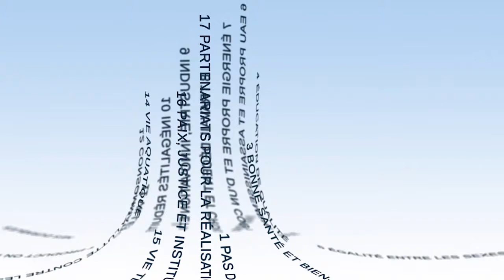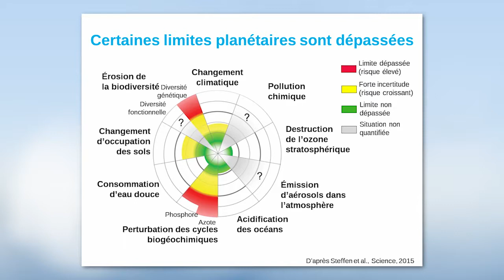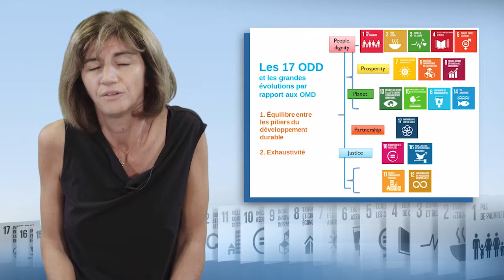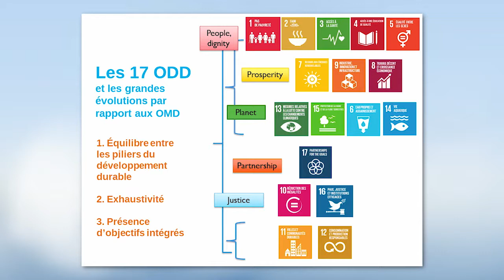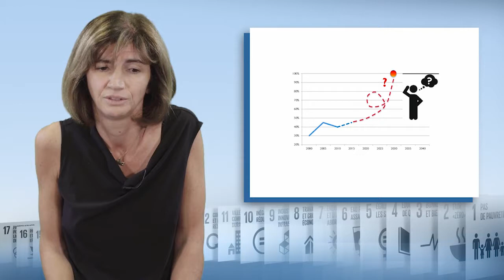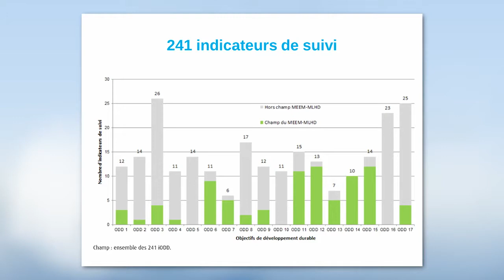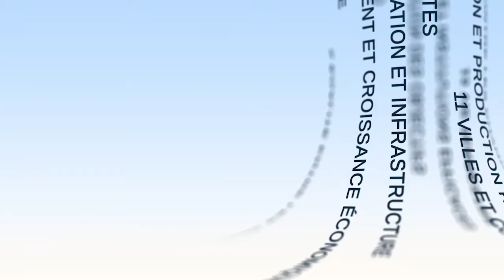Универсальность целей устойчивого развития, охватывающих все области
Сара Марньес (Sarah Marniesse), директор Департамента по активизации исследований и инноваций Научно-исследовательского института по вопросам развития (IRD) до июня 2018 года, а в настоящее время — руководитель Учебного центра по вопросам развития при ФАР, говорит в этом видео о том, что представляют собой 17 целей устойчивого развития (ЦУР), о контексте разработки этой программы по устойчивому развитию и о ее отличии от программы ЦРТ (целей развития тысячелетия). Она также объясняет, что представляют собой цели и контрольные показатели, связанные с ЦУР. В конце она рассуждает о реализуемости этой программы.